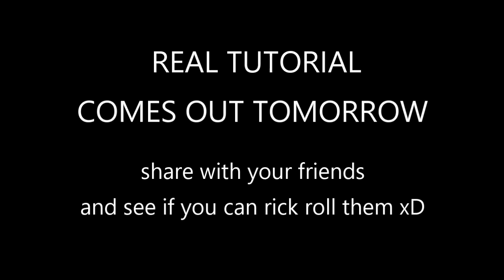SINGING TUTORIAL & TIPS FOR BEATBOXERS | SNEAK PEEK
Hope yall enjoy this video!